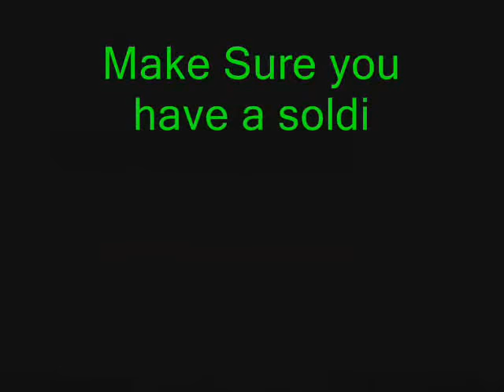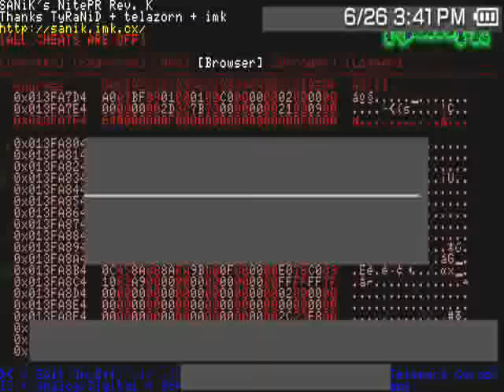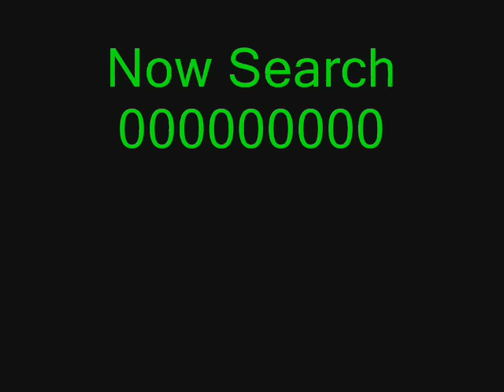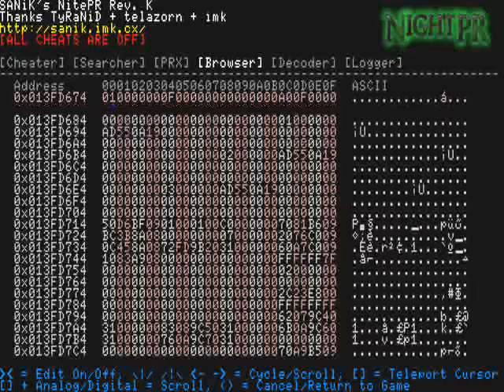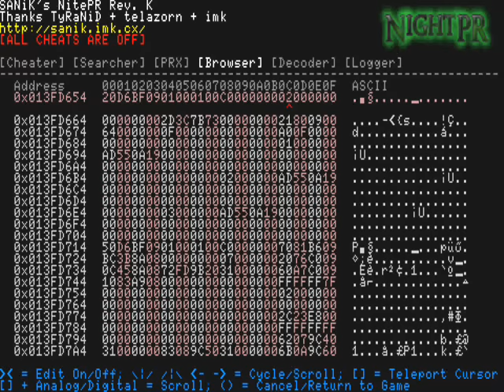Weapon/Item Hack [MPO+]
Weapon Values
01=Knife
02=SP Knife
03=MK22
04=M1911A1
05=SAA
06=Scorpion
07=Uzi
08=M16A1
09=XM177E2
0A=AK-47
0B=M37
0C=M87O
0D=M63
0E=SVD
0F=Mosin Nagant
10=RPG-7
11=M10
12=Laser
13=Machete
14=NONE
15=Grenade
16=Stun Grenade
17=Chaff Grenade
18=Smoke Grenade
19=LN-G
1A=TNT
1B=Time Bomb
1C=Claymore
1D=Magazine
1E=Shield
1F=Ga-Ko
20=Bowie Knife
21=Famas
22=M4A1
23=AKS74-u
24=M4 (Sopmod)
25=P9O
26=CIA Stun Knife
27=HF. Blade
28=Ninja Blade
29=MK23

Item Values
01=Medical Kit (S)
02=Medical Kit (L)
03=Ration (S)
04=Ration (L)
05=Pentazemin
06=Binoculars
07=Thermal Goggles
08=NVG
09=Mine Detector
0A=Body armor
0B=C Box
0C=Key B
0D=Key C
0E=Key D
0F=Key A
10=Key E
11=Secret Doc
12=Blueprints
13=Bandana/Orator
14=Stealth
15=Nothing
16=Nothing
17=Nothing
18=Nothing
19=Nothing
1A=Nothing
1B=Ammo (9mm T)
1C=Ammo (9mm)
1D=Ammo (.32acp)
1E=Ammo (.45LC)
1F=Ammo (.45acp)
20=Ammo (5.56mm)
21=Ammo (7.62x39mm)
22=Ammo (7.62x54R)
23=Ammo (7.62mm T)
24=Ammo (12 Gauge)
25=Ammo (HEAT)
26=Ammo (5.4x39mm)
27=Ammo (5.7x28mm)
28=Heart of Justice
29=Fashion Magazine
2A=Handgun Handbook
2B=The 411 on SMGs
2C=Advance Assault Rifles
2D=The Shotgun Professinal
2E=Sniper Rifle Bible
2F=Heavy Weaponry 101
30=Fundamentals of Cutlery
31=The Art of Weapon Throwing
32=Dissertation on Traps
33=Encyclopedia of Armor
34=Medical Handbook
35=Secret Document/Battery
36=Fulton Recovery System

To Watch in HQ go here Add &fmt=18 to the end of this url.

To Lazy?? Click Here!